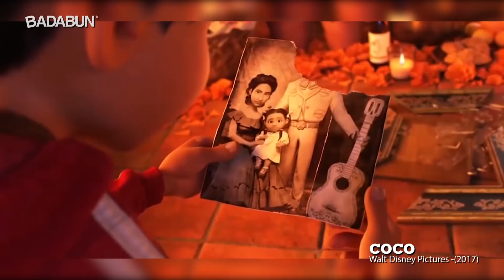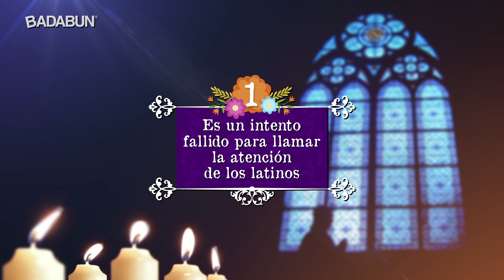5 Razones por qué los gringos odiaron Coco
5.- El mundo de los antepasados

Según información difundida por un popular sitio, Coco ha sido catalogada como una película y con un mensaje para los niños.

Debido a que en la cinta se muestra que en el mundo de los antepasados puedes vivir para siempre mientras alguien te recuerde, esto hace que la gente famosa  viva más tiempo que los desconocidos, lo cual infunde en los pequeños un mensaje  pues, los niños estan aprendiendo que sin importar cuál sea tu sueño, necesitas ser famoso para vivir más tiempo en el mundo de los

4.- D de entender

El diario norteamericano The Detroit News señaló que Coco esta lejos de superar a otras peliculas infantiles, ya que además de que tarda mucho en mostrar su propósito, cuenta con elementos que los niños realmente n  pueden entender, como cuando Miguel se esta convirtiendo en espíritu y viviendo aventuras en el mundo de los antepasados.

3.- A  y d

“Coco es un filme dec  y ab , con canciones simples, básicamente una telenovela para niños”

“Todo se  cuando la historia se desvía a la trama de un por derechos intelectuales, lo que resulta muy aburrido e difícil de comprender para los menores”. opina el diario The Huffington Post.

2.- Una película muy

De acuerdo con los testimonios de diversos espectadores,
Prácticamente todos los personajes manejan el espanglish, lo cual resulta como si un americano tratara de hablar español. Esto según sus palabras n  solo es mo , sino también  ofe  en contra de la cultura latina.

1.- Es un intento fal  para llamar la atención de los latinos

Para varios expertos “Coco”  expone la cultura mexicana de una manera “ch ” y, pues “todo lo que hacen es mostrar tamales, piñatas, sombreros y teq a. Eso no es sumergirte en la cultura mexicana”, señaló Rafer Guzmán, del portal Newsday.

Quien además argumento que la oficina de control para visitar a los vivos era una excelente oportunidad para atacar las ma políticas de migración implementadas por el actual presidente Donal Trump, sin embargo, los directores tuvieron  de arriesgarse a hacerlo y prefieron hacerlo ver solo como algo gracioso.

Pero a pe  de todas estas criticas, Lo cierto es que en México todos amamos esta cinta.

BADABUN NETWORK ©